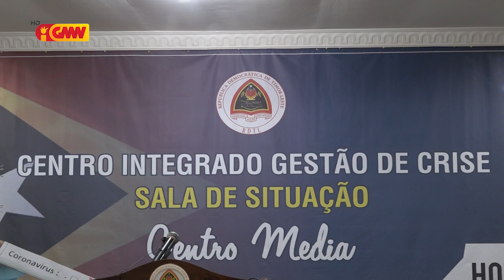Sidadaun na’in haat kona variante Delta COVID-19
Ministra Saúde Odete Maria Freitas Belo, hatete, Governu Timor-Leste liu husi Ministériu Saúde (MS), deteta sidadaun na’in 4 infetadu ho variante Delta COVID-19. Husi sidadaun na’in 4 ne’e Timor-oan na’in 3,  no na’in 1 sidadaun Indonézia.